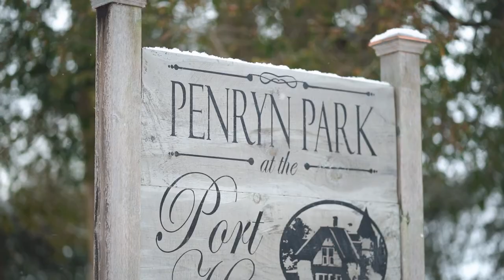Winter Engagement Shoot - Lauren & Phillip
I got invited to do an amazing winter engagement shoot at Penryn Park in Port Hope, setup by the amazing photographer, Mira Knott. It was my first time at Penryn, but I'm hoping it isn't my last!
Thanks for having me out, and thanks to everyone involved!

Congratulations to Lauren & Phillip, it was really awesome to meet you both, and I hope you guys have an amazing wedding!

Some Gear That I Use:

DJI Mavic Mini
Sony A7iii
The BEST APSC Camera
Moza Air 2s
Moza Slypod E
ND Filter
Pro-Mist Filter
Slate ML-1 Mic
WIRELESS Lav Mic
Cheap WIRED Lav Mic
Apollo Twin
$100 Steadicam
LENS BALL
AFFORDABLE Camera Bag
BETTER Camera Bag
Macro Extension Tubes